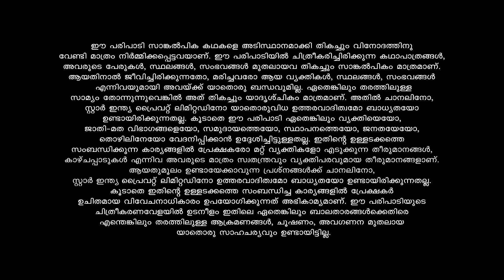KaathoduKaathoram ആദിയെ തേടി മീനു എത്തുന്നു..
Meenu and Adhi’s love story meets a tragic fate, and she is forced to marry his younger brother Arjun. Will they accept reality or fight their destiny?